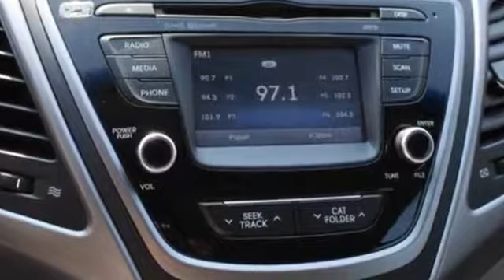2015 Hyundai Elantra Lynbrook, New York, Garden City, Valley Stream, Long Island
2015 Hyundai Elantra Lynbrook, New York, Garden City, Valley Stream, Long Island